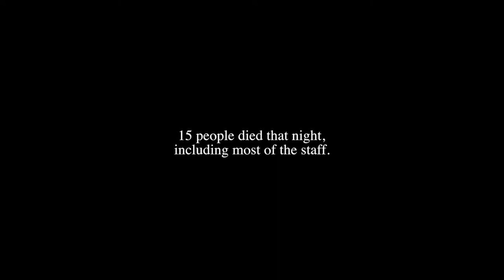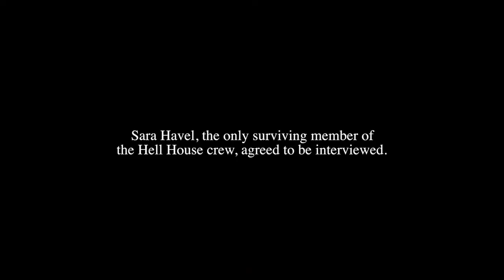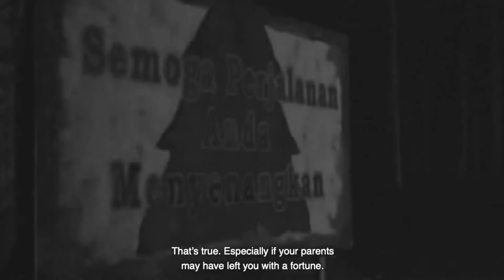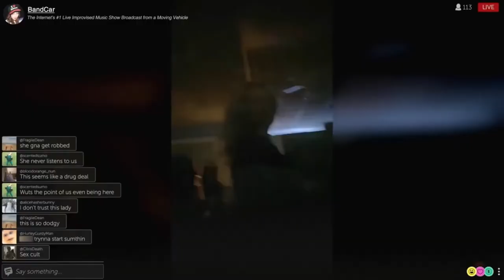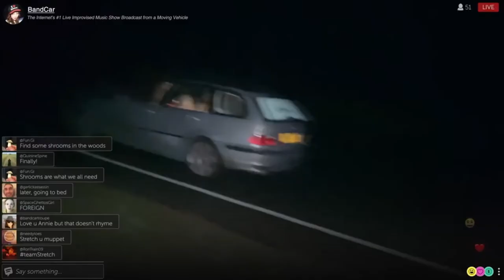Horror Movies That Will Make You Hide behind your Parents This Halloween 2022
TREAT? Or be TRICKED? Welcome to my TOP 5 list of HORROR MOVIES that will make you SHUDDER this Halloween 2022.

TURN ON (cc) and HD for a better experience.

The said movies are available worldwide on SHUDDER, Youtube, and other digital platforms.

Yours,
This awkward guy